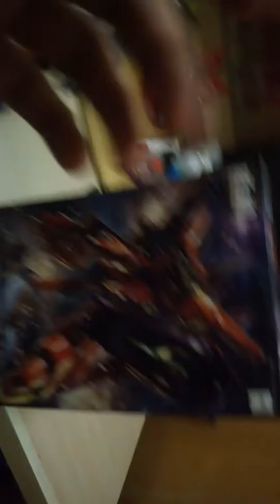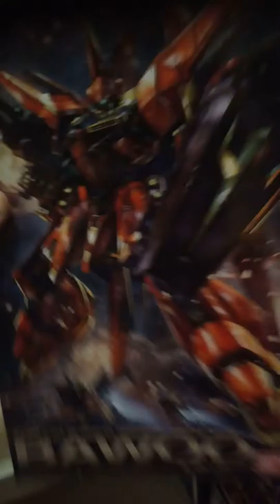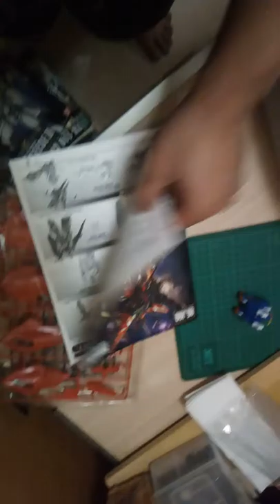1/100 P Bandai Efreet Schneid and unboxing of 1/100 Bawoo